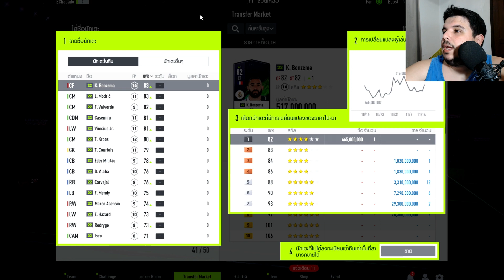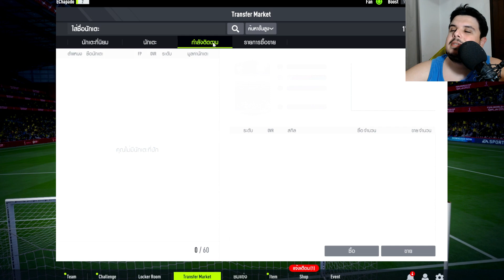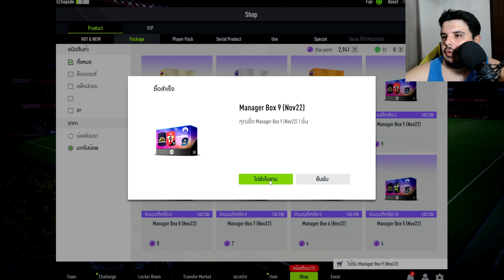FIFA Online 4 tem um Ultimate Team BIZARRO!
PC:
I7 10700F
16gb de Ram
SSD 240gb
HD 1TB
rtx 2060

GamerTag: JeanTR
PSN: JeanChapado